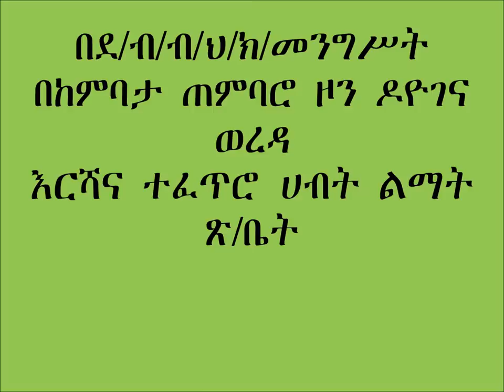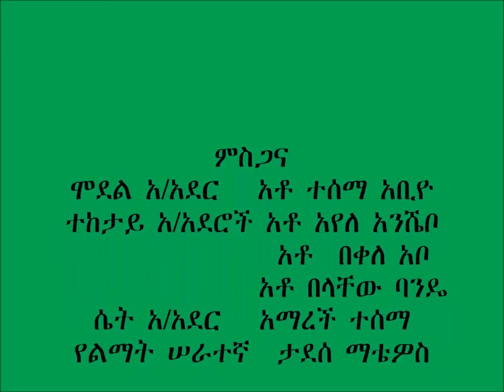Doyogena Manual row sowing of wheat